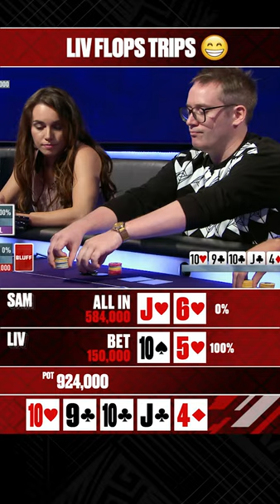Flops Trips 😍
Sam Grafton gets eliminated by Liv Boeree's amazing flop in the Shark Cage.

Because sometimes less is more. This is what is about: The best plays, the best players, and the best tables. We present you the top moments that left us speechless in less than what it takes your popcorn to pop.

On our channel, you’ll find livestreams of our biggest poker tournaments, highlights of the European Poker Tour (EPT), and series like Big Game and The Shark Cage. But we will also walk you through the poker strategies of our pro PokerStars, give you poker tips, show you how to play poker, show you the best (and worst…) poker hands and we will line up some of the best poker moments for you. There's no better place to learn and play poker than with PokerStars.

♦️ Are you Portuguese, French, or Spanish-speaking? Check out the Brazilian, UK, French, or Spanish PokerStars YouTube channels: